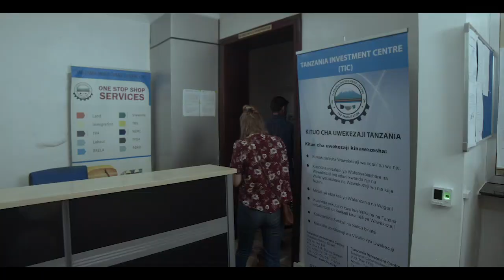SISAL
We invite investors to explore the abounding opportunities in the sisal sector, by investing in sisal plantation, sisal processing and value addition.
Tanzania is set to lead global sisal revolution!